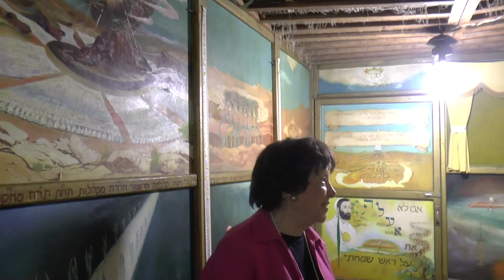Sukkah Mina Fenton